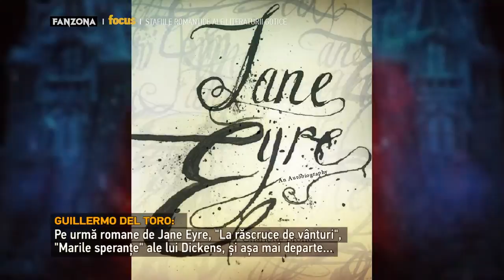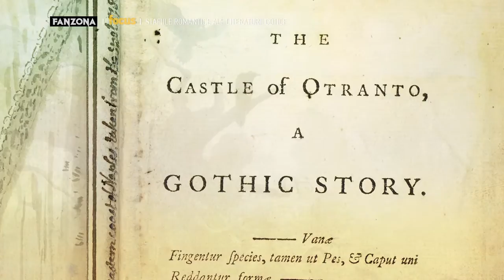Crimson Peak: Stafiile romantice ale literaturii gotice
După ce a regizat marea înfruntare dintre roboți uriași și monștri gigantici în „Pacific Rim”, Guillermo del Toro a revenit toamna trecută cu „Crimson Peak”, film horror romantic cu stafii. Un pretext pentru o scurtă excursie în arcanele genului gotic.